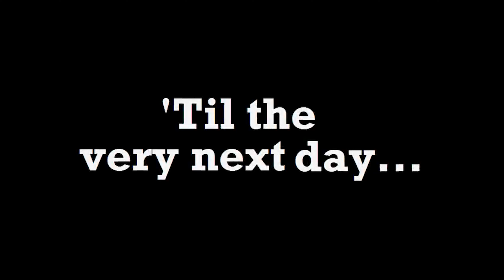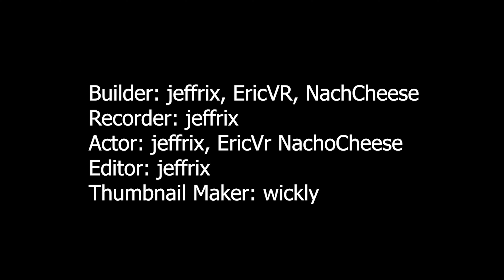The Duck Song (Rec Room)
SOCIALS

random tags

vbucks free good luck piano funny the best television very cheap gaming headphones computer free robux pog tommyinnit ninja tokens lol rec room lmao tablets battle pass the rock imagine Xbox pogchamp Chris rock slap will smith